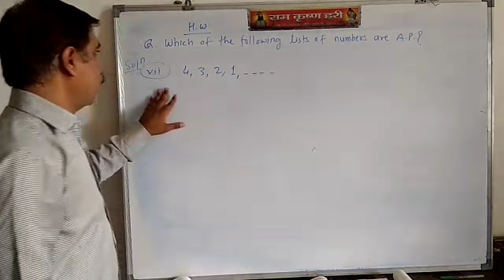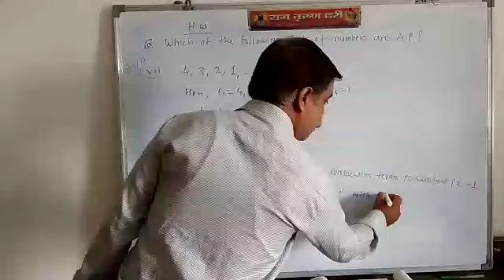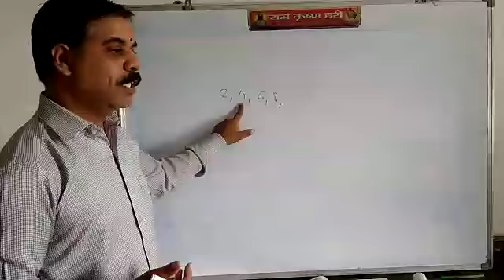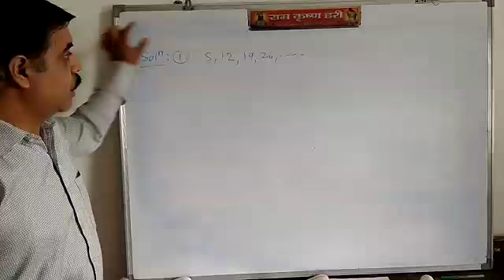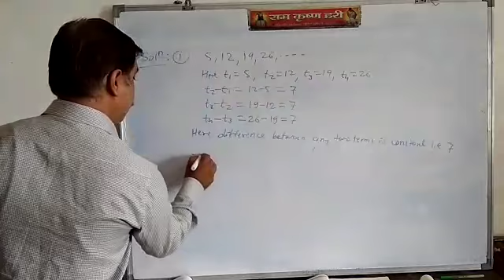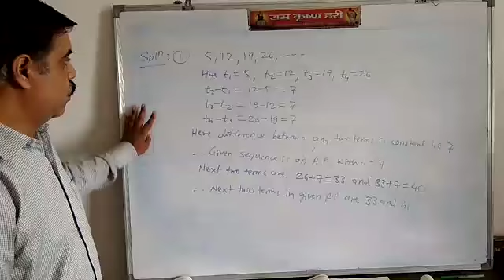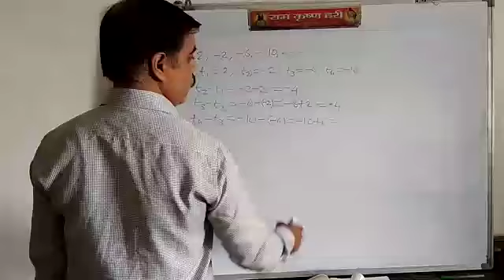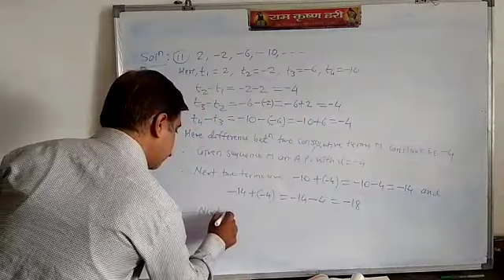To find next terms in an arithmetic progression